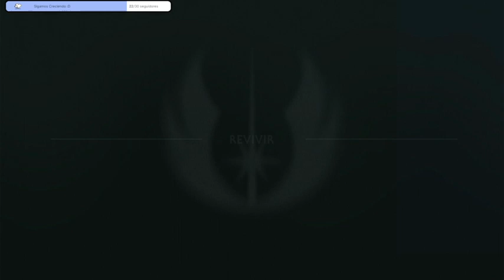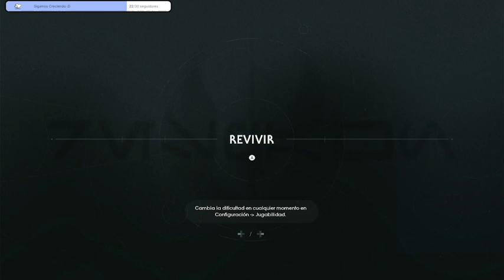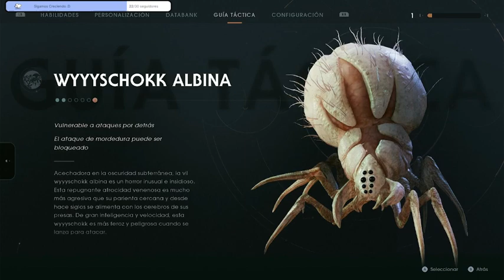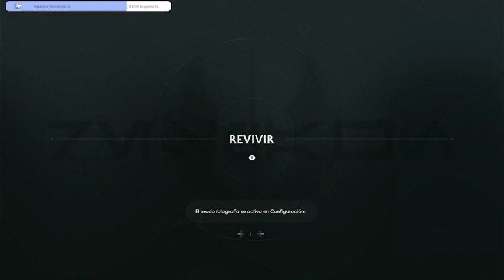(Edraiv) - Dia 6 en este berraco juego, solo morir :(